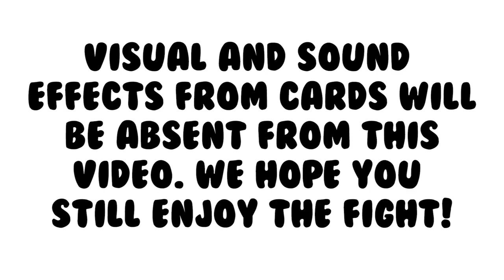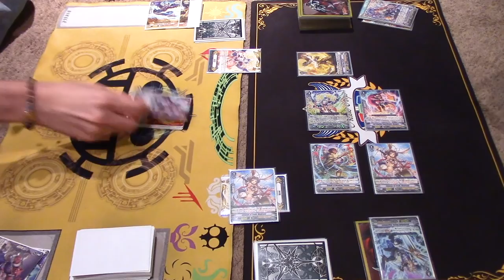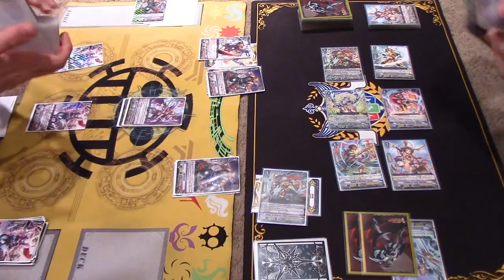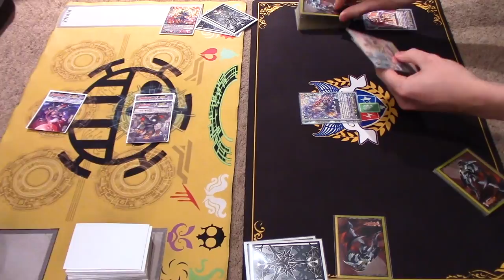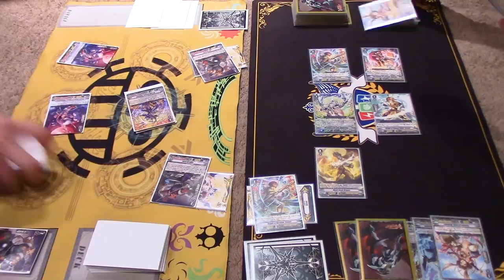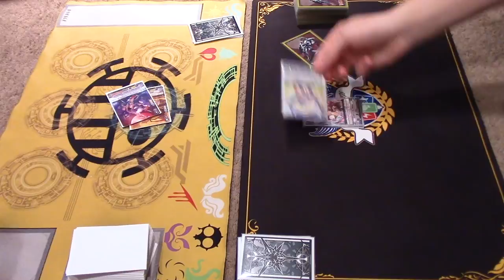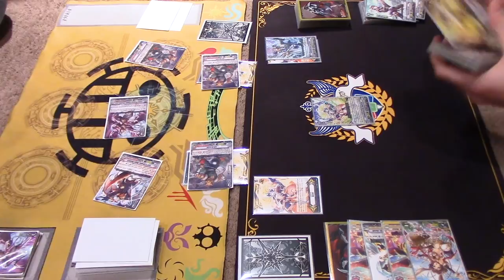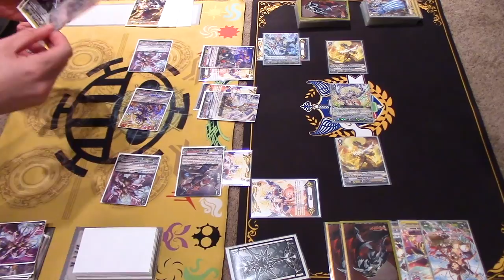Murakumo Vs. Gold Paladin FULL FIGHT! | Standard | Cardfight!! Vanguard (V Series)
Gabe using Murakumo Vs. Richard using Gold Paladin! Today's video will not have visual or sound effects. Hope you all still enjoy the fight!